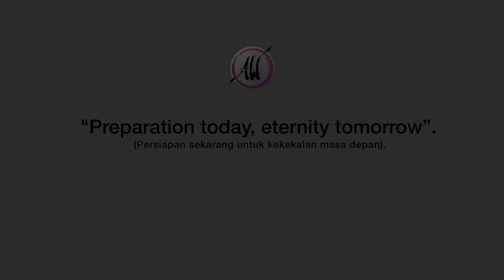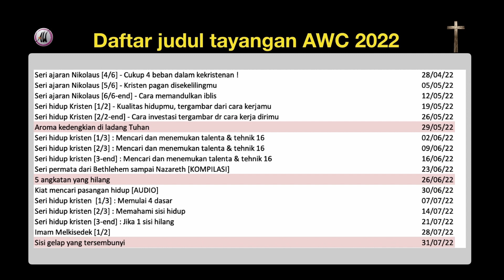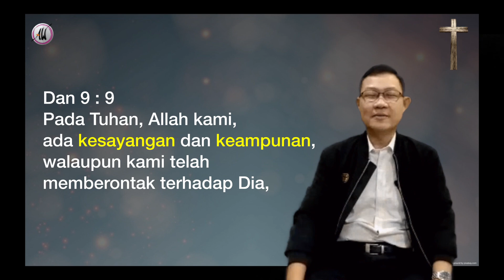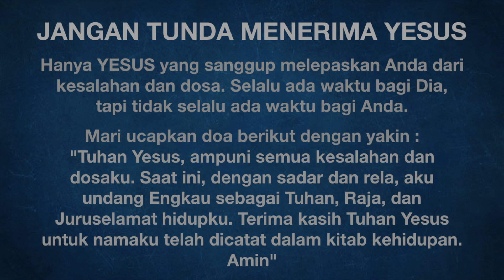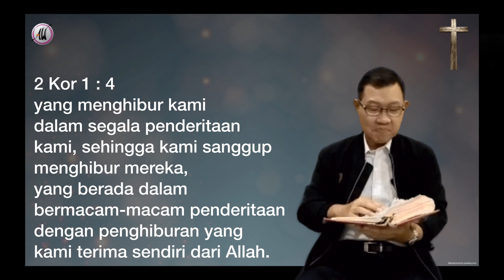Aruna Wirjolukito - "Rachamim" - 15 Des'22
Hari ini,

Kamis
15 Dec 2022

Kembali kita belajar tentang firman Tuhan.
Kali ini kita akan belajar tentang "Rachamim" sebuah kasih Tuhan yang tiada batas buat kita semua.
Ya kita mengenal Tuhan adalah kasih, tapi kasih seperti apa yang Tuhan maksudkan.
Dalam pelajaran kali ini akan dijelaskan tentang apa itu Rachamim.

Selamat belajar Sobat a wisdom sekalian.

Berikut daftar 5 akun resmi AW :

1. Youtube : Aruna Wirjolukito
Nama acara : a wisdom

2. FB : ArunaWirjolukito

4. IG :
ArunaWirjolukito